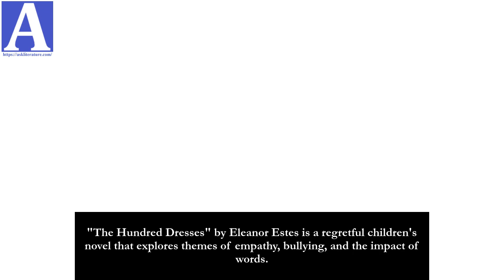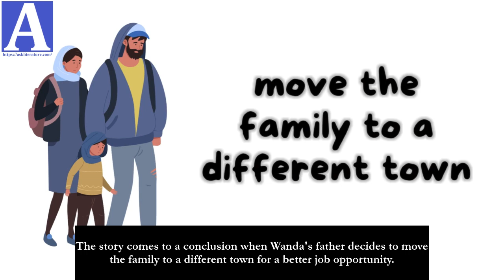A Comprehensive Summary of The Hundred Dresses | Eleanor Estes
If you're studying "The Hundred Dresses" by Eleanor Estes, this video is for you! We'll give you a comprehensive summary of the story and its themes, perfect for class discussions or exam preparation.

Discover the heartwarming tale of a young girl's struggle to fit in and the power of compassion and forgiveness. This book is a must-read for readers of all ages, and this summary will help you understand the deeper meaning behind the story. Don't miss out on this classic novel!

"The Hundred Dresses" by Eleanor Estes is a regretful children's novel that explores themes of empathy, bullying, and the impact of words. The story revolves around Wanda Petronski. She is a Polish immigrant girl. She claims to have a hundred dresses despite wearing the same worn-out blue dress to school every day.

Wanda becomes an object of ridicule by her classmates. Her two classmates Peggy and Maddie mock her claim of having a hundred dresses and make fun of her dress. They were of the view that she always wears a faded blue dress every day when she has so many clothes at her house.

The story progresses and in a drawing competition, Wanda submits her drawings of extremely beautiful hundred dresses. Everyone at her school realizes her claim of having a hundred dresses. The hundred dresses were actually her drawings that she used to claim. It is revealed that Wanda's family is poor, and she indeed owns only one dress.

The revelation serves as a turning point as everyone has misunderstood her and bullied her. The story explores the impact of Wanda's experiences on her classmates, particularly Maddie. Maddie pleads guilty to her actions and feels Wanda's pain. She decides to take a stand against the bullying and tries to amend her actions.

The story comes to a conclusion when Wanda's father decides to move the family to a different town for a better job opportunity. Before leaving, Wanda sends a final letter to her classmates, in which she expresses her gratitude for their kindness and forgives them for the teasing. The story closes with a powerful lesson about empathy, the weight of words, and the importance of understanding one another.

In summary, "The Hundred Dresses" explores the emotional toll of bullying, the consequences of judging others based on appearances, and the power of empathy and compassion. The story encourages readers to reflect on their own actions and consider the impact of their words on those around them.